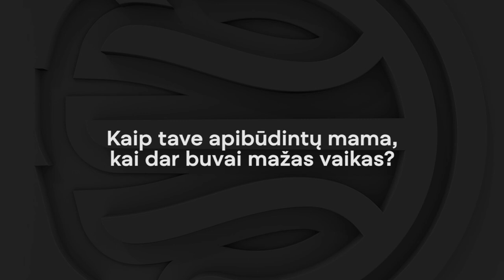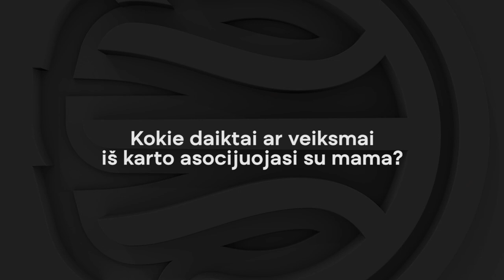Vaikystę prisiminęs N. Giga: „Mama visą laiką buvo šalia ir tas užnugaris jausdavosi“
LKL TV Motinos dienos proga parengė reportažą su Klaipėdos „Neptūno“ aukštaūgiu Norbertu Giga.
Krepšininkas interviu pasakojo apie savo ryšį su mama ir labiausiai įsiminusias akimirkas.